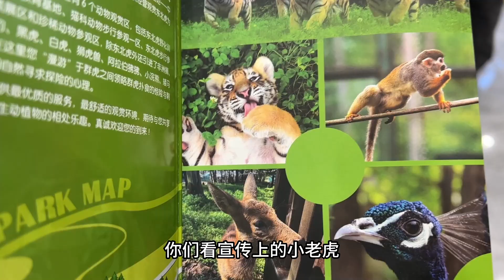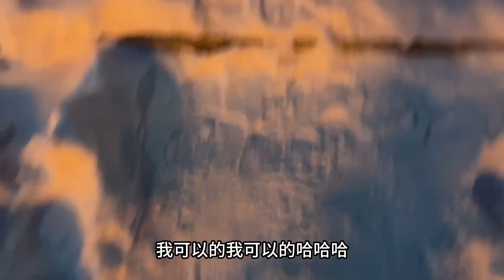东北宝藏小镇一日游，近距离喂老虎，这么好玩的地方我咋才知道！【东北小鱼】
东北宝藏小镇一日游，近距离喂老虎，这么好玩的地方我咋才知道！